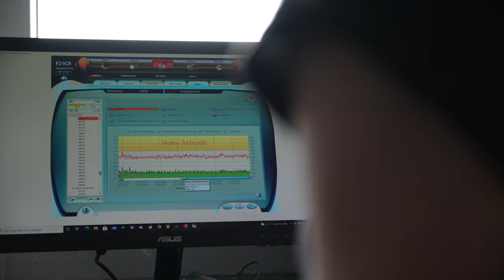Allflex Heatime Pro+ Kuh-Monitoring auf Milchvieh- und Zuchtbetrieb Hof Bünkemühle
Sehen Sie, wie Familie Derboven vom Hof Bünkemühle aus dem Landkreis Nienburg/Weser ihren vielschichtigen Hof mit Rinderzucht, Milcherzeugung, Ackerbau, Biogas und einer eigenen Käserei managt. Heatime Pro+  hilft ihnen dabei, jedes einzelne Rind und auch die gesamte Gruppe zu überwachen. Sie erhalten dadurch praktische, nützliche und schnelle Informationen zur Fruchtbarkeit und Gesundheit sowie zur Fütterung und zum Wohlbefinden. Das intelligente System kontrolliert in Echtzeit den Zustand ihrer Tiere und sendet bei Auffälligkeiten sofort einen Alarm.